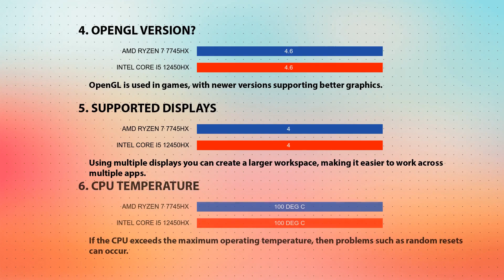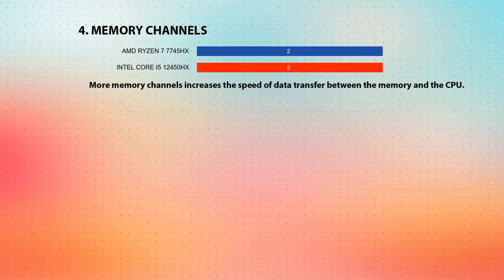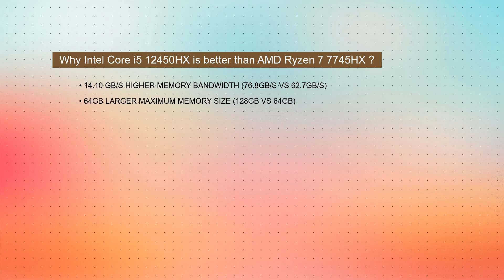AMD Ryzen 7 7745HX vs INTEL Core i5 12450HX Technical Comparison